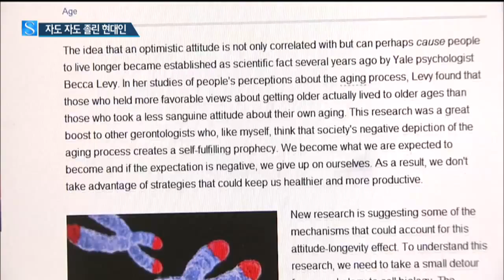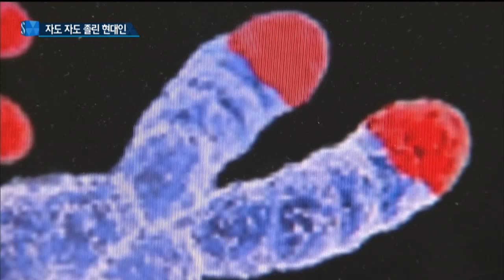자도 자도 졸린 현대인, 원인은 수면 장애